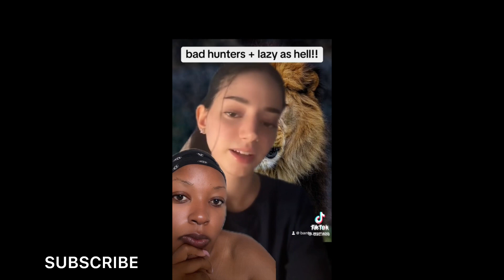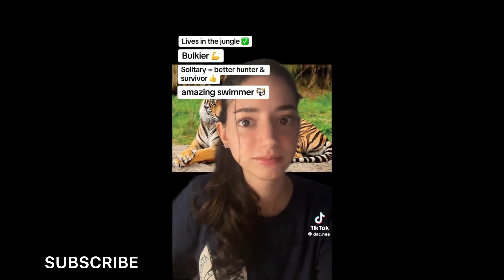Lions are not King of the Jungle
Music Credit

Bantu_woman